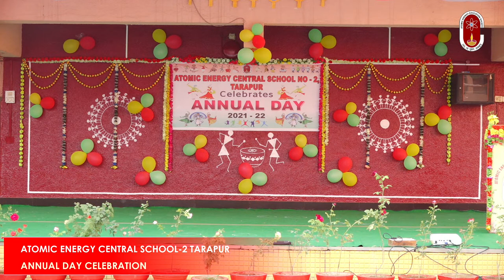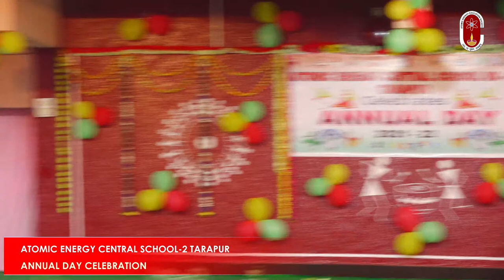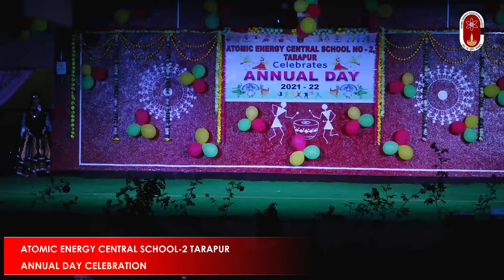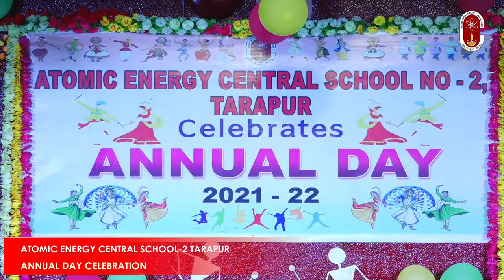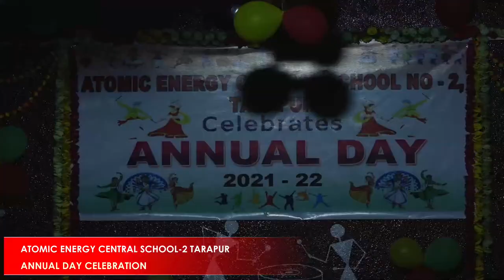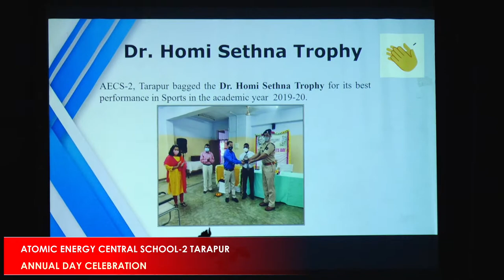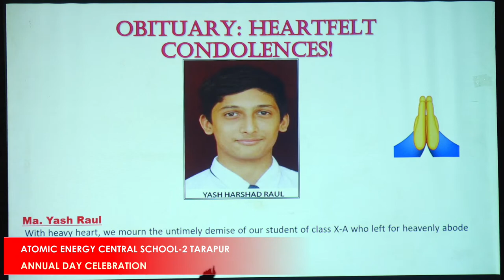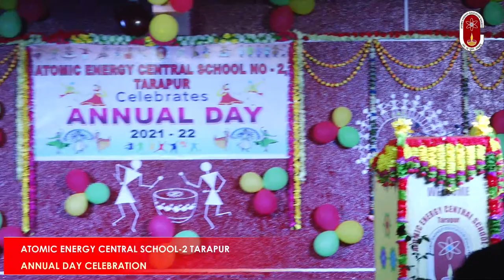ATOMIC ENERGY CENTRAL SCHOOL NO-2 | TARAPUR | ANNUAL DAY CELEBRATION 2021-2022